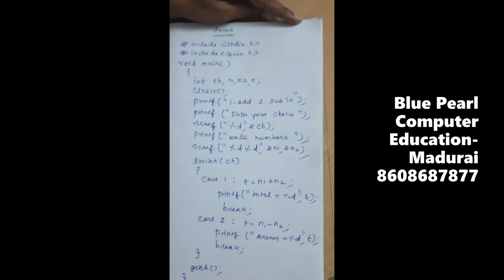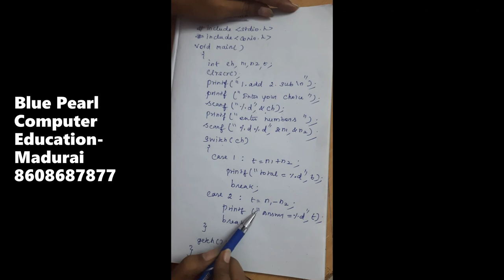Switch Case statement C Programming Language in Tamil | Easy Programming | சி புரோகிராமிங் தமிழில்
Blue Pearl Computer Education - WE TRA1N Y0UR BRA1N - Welcomes you our Logical Sessions.

We are very active profiles on social media.